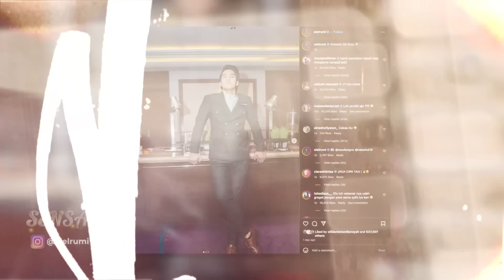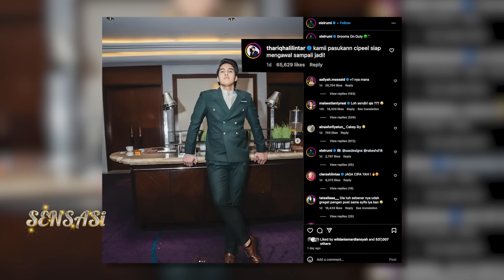El Rumi & Syifa Hadju Fix Pacaran ? - SENSASI